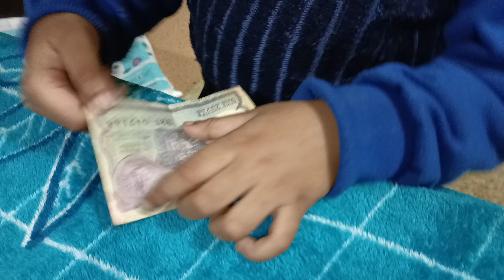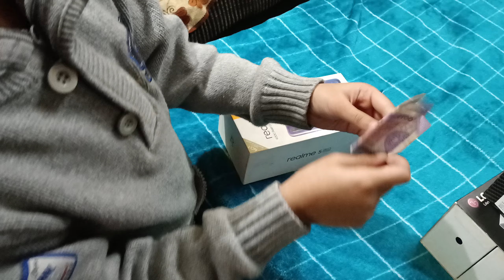Crazy Ball challenge.. Gunnu or Kukki ne jite bahut sare surprises.